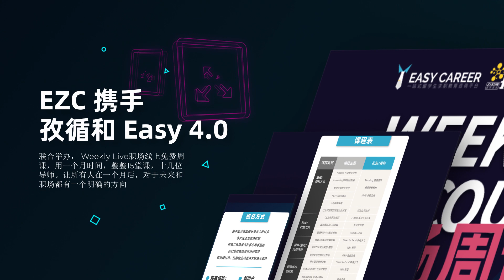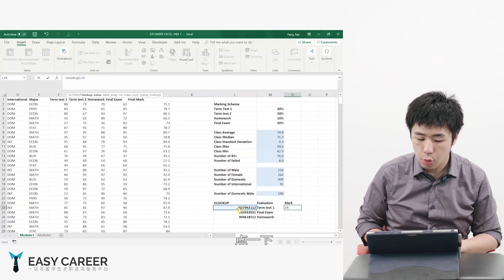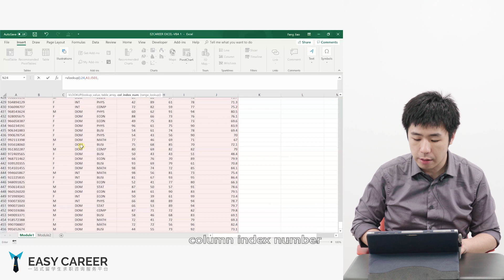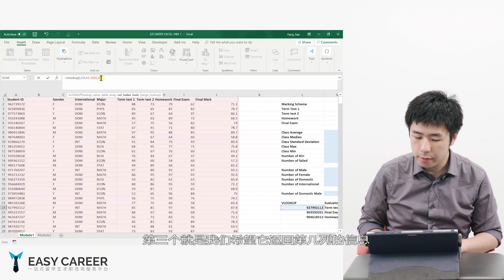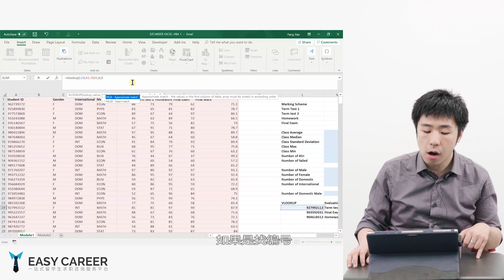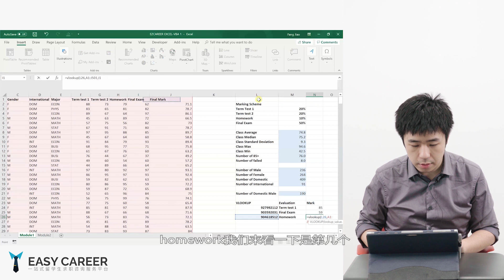什么是EXCEL VBA和VBA的使用技巧（入门第一讲） - Easy Career 公开课 [中文字幕]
课程介绍Easy Career VBA课程（VBA学习）：

课程大纲 12 hours：
- Microsoft Excel Basics - 如何实现Excel无鼠标操作，实现建模与分析
- Data Import - 各类数据导入的基础知识和技能
- Pivot Table / Charts - 如何使用数据透视表实现数据计算与分析等交互
- Vlookup - Excel必修神技
- VBA Basics - 解析VBA编程的基础知识和逻辑，建立编程基础Mindset
- VBA Advanced - 实现功能任务的自动化，活学活用各类语句和函数

Project 4 hours：
- Project I - 结合Excel与VBA实现，手把手建立风险分析与评估模型与报告
- Project II - 解读并完成数据可视化项目

Easy Career介绍：
EASY CAREER是一家在线职业教育科技平台，公司总部位于多伦多市市中心，是Easy Group 易维教育集团旗下的子公司之一，致力于帮助全球大学生和在职精英，提供一站式的就业解决方案。通过独立自主研发的职业技能培训产品和一对一体系化咨询服务，全方位提升学员能力与背景。在金融、咨询、科技、快消、数据、市场等众多热门行业，助力全球大学生入驻全球前沿企业。